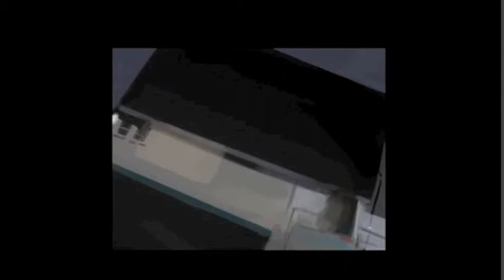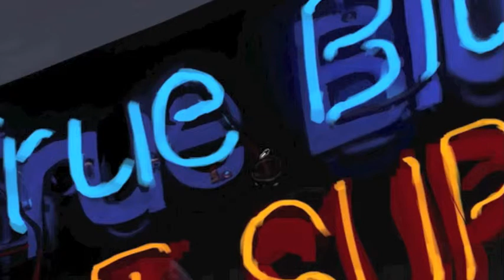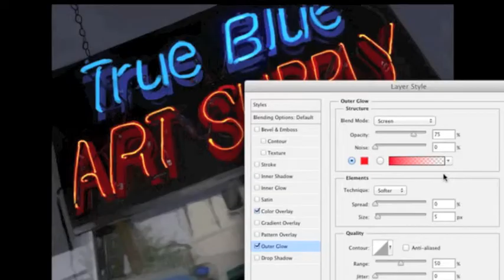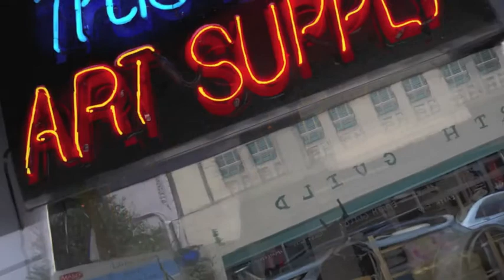Neon Sign Time Lapse Painting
A timelapse of a digital painting I did for my computer class final project!
It took a little under 3 hours to do (from start to finish)!

...I was very tired when working on this too, haha!

Music is by Muffox, a wonderful electronic artist!

So please check it out!
(Also if I'm not allowed to use this song- I'll totally mute it or take it down as necessary!)